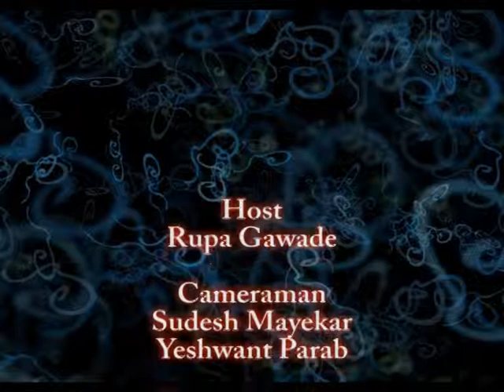6 episodes samvedna